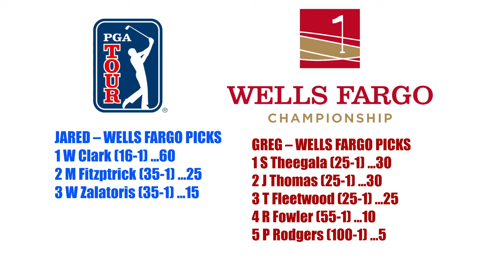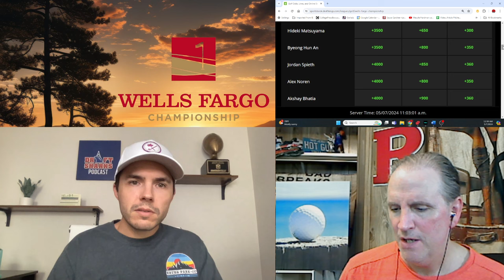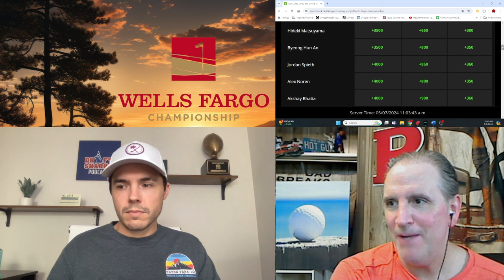Wells Fargo Championship Golf Picks on the PGA Tour: Top Picks, One-and-Done golf picks and more!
WellsFargoPicks GolfOneandDone PGATour Check out our golf betting predictions on the Wells Fargo Championship from Quail Hollow Club as we preview the field with key favorites, longshots and more including our top One-and-Done options.